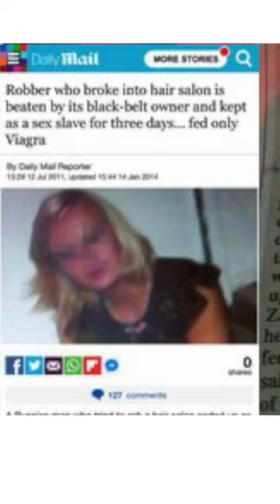Olga Zajac Defended Hair Saloon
Teaching a lesson: A man became a s.x slave to a beautiful woman 😂. Olga Zajac, 28, allegedly held 32-year-old would-be robber Viktor Jasinski captive for three days in a back room of her hair salon. She allegedly floored the would-be robber with a single kick. Then, in a scene reminiscent of Quentin Tarantino's Pulp Fiction, police say Zajac dragged the semi-conscious Jasinski to a back room of the salon and tied him up with a hair dryer cable.She became an internet sensation and if I dare say a legend in her own right.